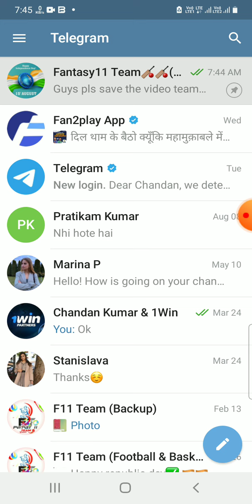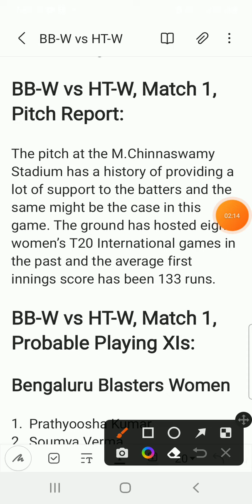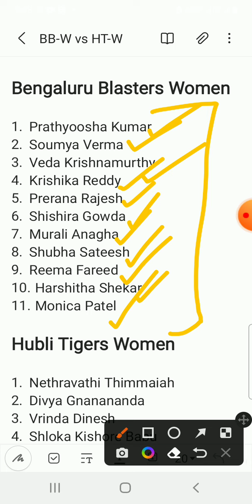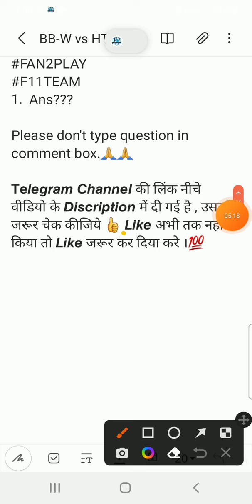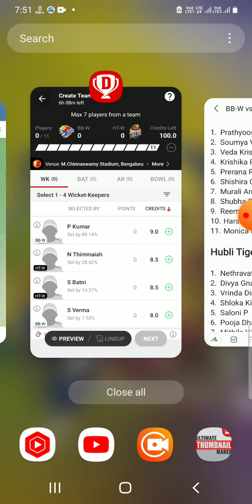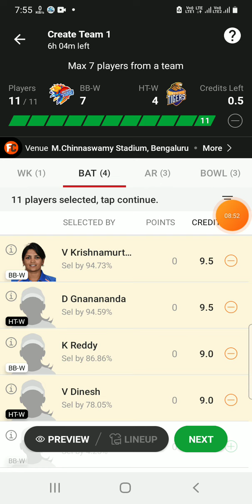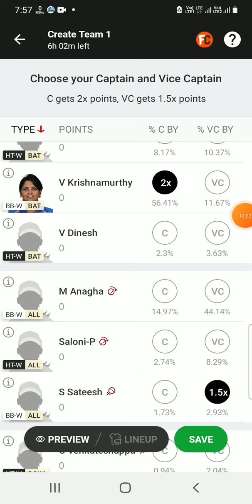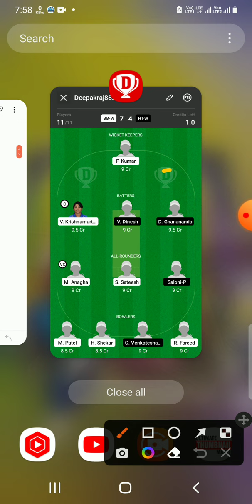BB-W vs HT-W Dream11 Team|| bbw vs htw dream11 prediction, stats, gl team, live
Bangaluru Blasters women vs Hubli Tigers women dream11 prediction|| bbw vs htw 1st Match

bbw vs htw dream11 prediction
bbw vs htw stats
bbw vs htw full stats
bb-w vs ht-w batting order
bb-w vs ht-w today match
bb-w vs ht-w last match scorecard
bb-w vs ht-w dream11 prediction
bb-w vs ht-w players stats
bb-w vs ht-w kca Women T20 match
bb w vs ht w today T20 prediction
bb w vs ht w 1st T20 dream11 prediction
bb w vs ht w dream11 team
bb-w w vs ht w dream11 prediction
bb w vs ht w live prediction
Bangaluru blasters women vs hubli tigers women players stats
Bangaluru Blasters vs hubli Tigers Women dream11 prediction
Bangaluru Blasters vs Hubli Tigers women Live Streaming